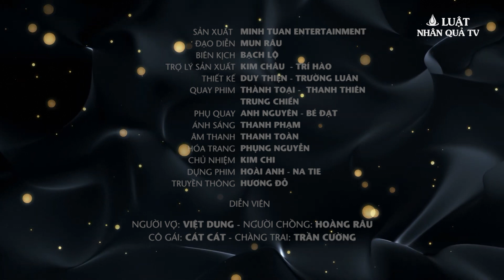Chồng Mất Nhân Tính! Lấy "Hết Tiền Của Vợ" Để Mua Thuốc Uống Đem Nuôi Gái Và Cái Kết | LuatNhanQuaTV